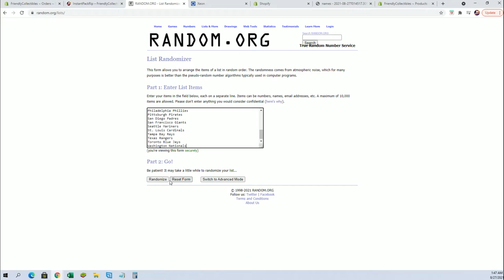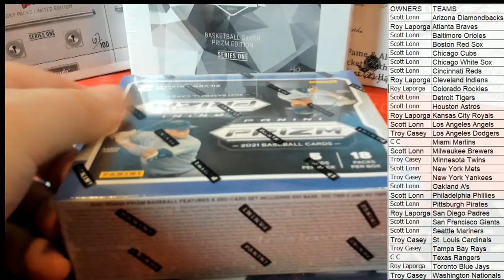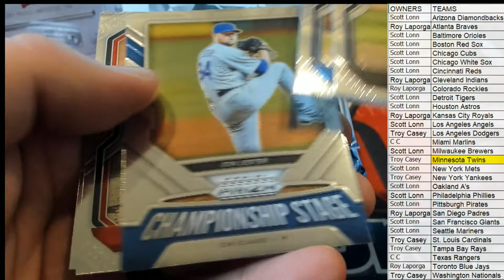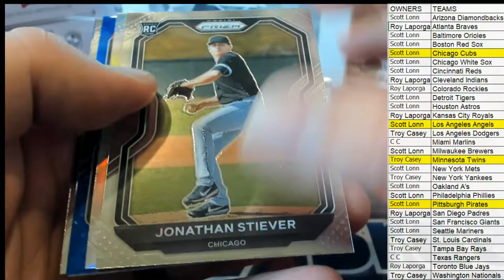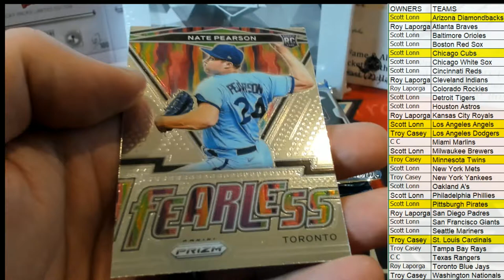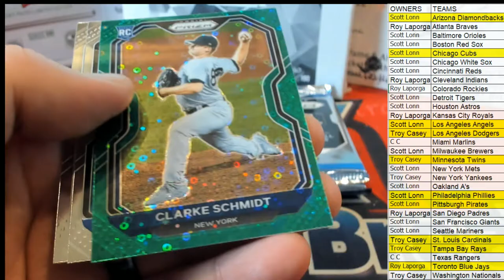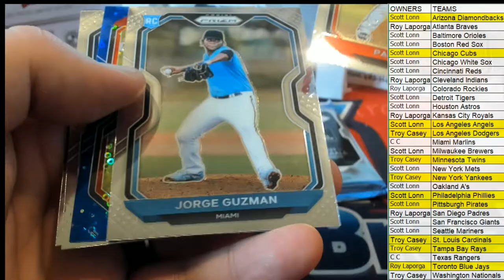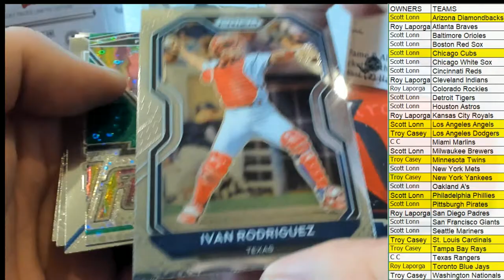2021 Panini Prizm Quick Pitch Baseball Box ID RANTMSQUICK101